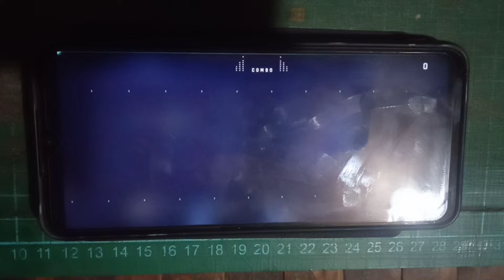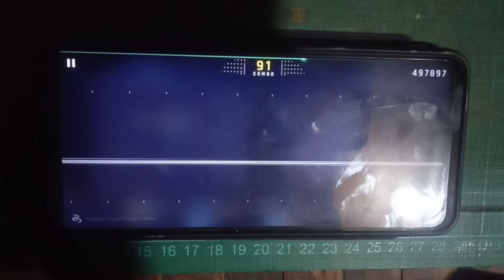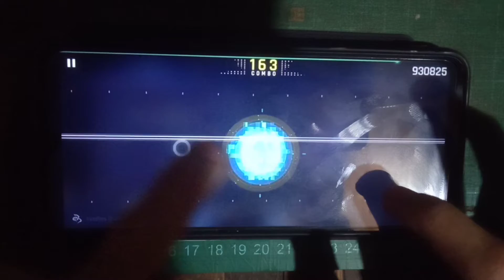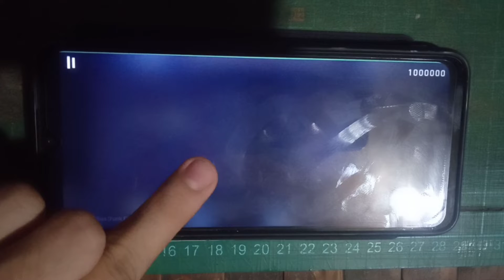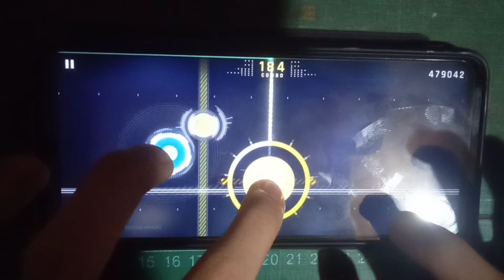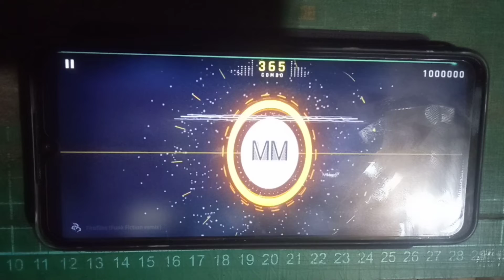Nikki Simmons - Fireflies [Funk Fiction remix] (Easy 3 and Hard 6 MM) /Cytus 2 #40\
I also love that song, hopefully, it'll be awesome to play CHAOS difficulty.